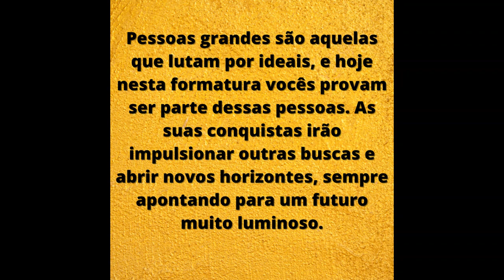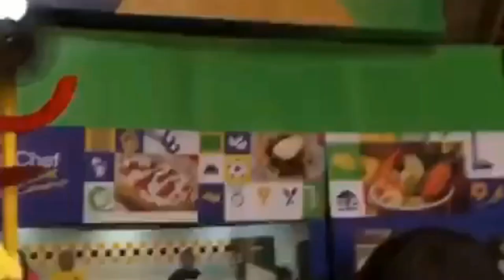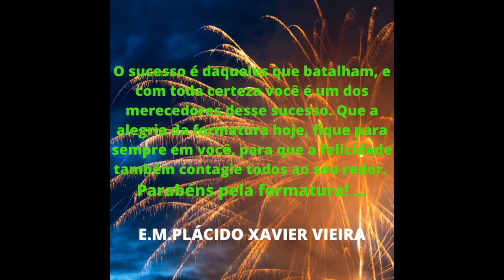FORMATURA 9º ANOS 2022 (E.M.PLÁCIDO XAVIER VIEIRA)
VÍDEO EM HOMENAGEM AOS ALUNOS FORMANDOS DOS 9º ANOS/2022.
MOMENTO ESPECIAL NA VIDA DE CADA UM .
DEUS ABENÇOE NA PRÓXIMA ETAPA.
QUE VENHA O ENSINO MÉDIO!!!